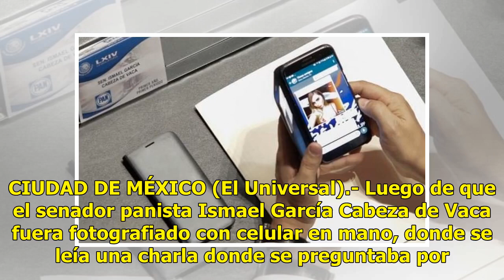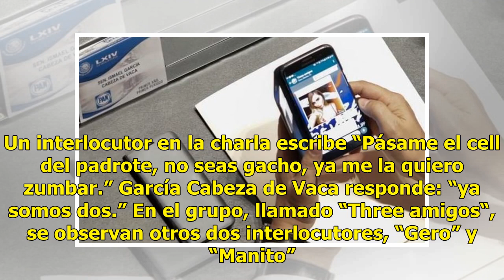Senado analizará caso de senador en chat “misógino“ - El Diario de Yucatán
CIUDAD DE MÉXICO (El Universal).- Luego de que el senador panista Ismael García Cabeza de Vaca fuera fotografiado con celular en mano, donde se leía una charla donde se preguntaba por el teléfono de un “padrote“, el presidente del Senado Martí Batres informó a través de Twitter que ya instruyó a las...